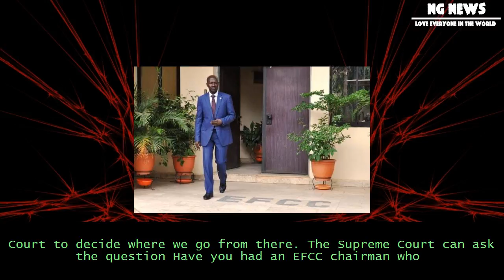[NG News] Buhari should remove magu – akeredolu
Buhari should remove magu – akeredolu